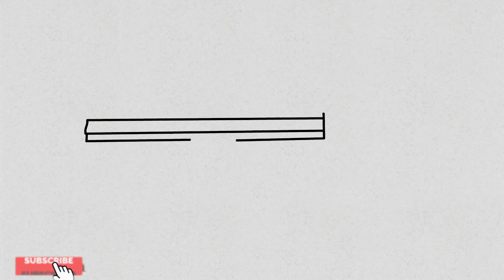HOW TO DRAW M82B GUN OF FREEFIRE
Let's Draw m82b Gun Of FreeFire
how to draw m82b gun in free fire
How to draw M82B gun of freefire / very easy steps
COMO DESENHAR A ARMA M82B DO FREE FIRE

እንዴት እንደሚሳል
كيف ترسم
Ինչպես նկարել
necə çəkmək
nola marraztu
কিভাবে আকে
як маляваць
kako crtati
как да рисувам
ಹೇಗೆ ಸೆಳೆಯುವುದು
com dibuixar
сурет салу
sa unsa nga paagi aron sa pagkalos
mmene kudzatunga
如何画
如何畫
nzira yekukwevera
කොහොමද අඳින්නේ
그리는 방법
kako nacrtati
çawa bikujin
hvordan man tegner
ako kresliť
kako narisati
Kiel desegni
kuidas joonistada
Paano Gumuhit
kuinka piirtää
How to draw a gun of Free Fire and PUBG
como deseñar
sut i dynnu
როგორ დავხატოთ
איך לצייר
hogyan rajzolj
esi ise
ווי צו ציען
cara menggambar
描く方法
cara nggambar
របៀបគូរ
ວິທີການແຕ້ມ
duci
kā zīmēt
kaip piešti
wéi zeechnen
како да црташ
എങ്ങനെ വരയ്ക്കണം
kif tfassal
me pehea ki te utu
कसे काढावे
хэрхэн зурах
څنګه رسم
چطوری طراحی کنیم
jak narysować
ਕਿਵੇਂ ਖਿੱਚਣਾ ਹੈ
кантип тартат
cum să atragă
как нарисовать
le auala e faalatalata
Како цртати
ho hohela joang
ڪئين ٺاهيو
வரைவது எப்படி
jak kreslit
ఎలా గీయాలి
nasıl çizilir
як намалювати
indlela yokudweba
indlela ukudweba
how to draw m82b gun of free fire
drawing m82b
draw m82b gun